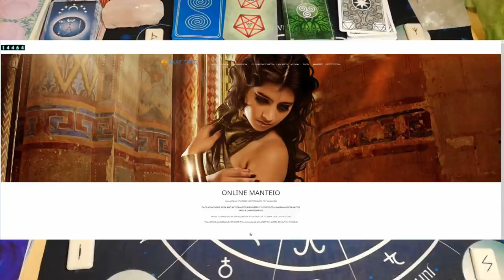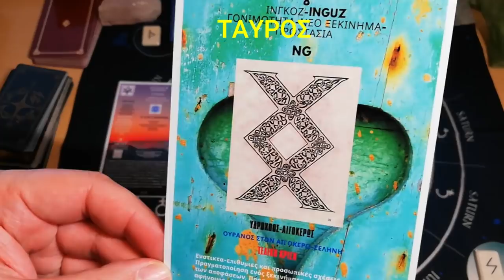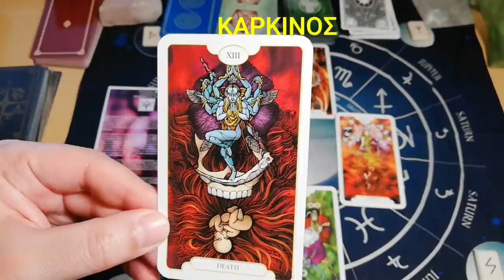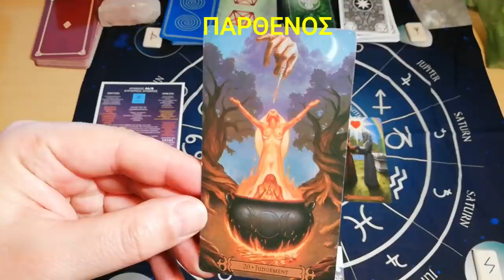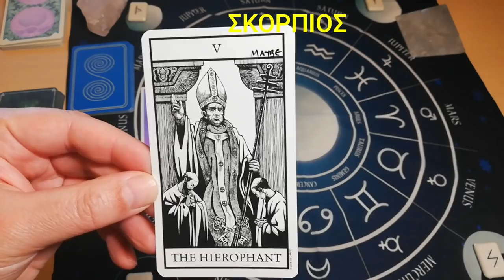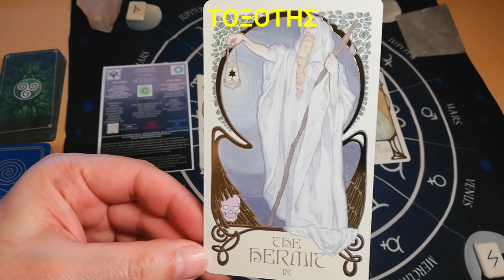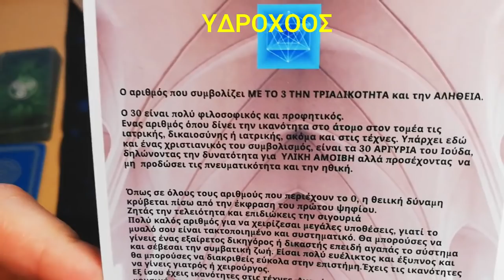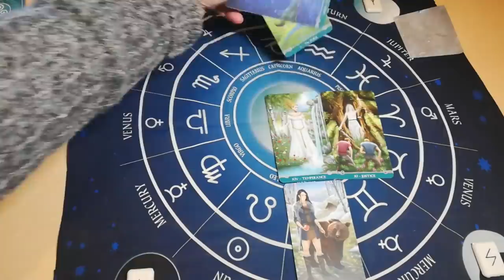ΠΡΟΒΛΕΨΕΙΣ ΤΑΡΩ-ΖΩΔΙΑ ΑΠΡΙΛΙΟΥ 2021 ΣΥΜΒΟΥΛΕΥΤΙΚΟ ➕ΡΟΥΝΙΚΟΣ ΣΤΑΥΡΟΣ➕ 12ΝΤΕΚΣ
ΠΡΟΒΛΕΨΕΙΣ ΤΑΡΩ-ΖΩΔΙΑ ΑΠΡΙΛΙΟΥ 2021 ΣΥΜΒΟΥΛΕΥΤΙΚΟ | ΑΛΑΝΘΑΣΤΟΣ ➕ΡΟΥΝΙΚΟΣ ΣΤΑΥΡΟΣ➕ 12 ΝΤΕΚΣ
ΜΙΑ Αλάνθαστη και με ΑΚΡΙΒΕΙΑ στις προβλέψεις ΜΕΘΟΔΟΣ, Ο ΑΛΑΝΘΑΣΤΟΣ ΡΟΥΝΙΚΟΣ ΣΤΑΥΡΟΣ θα μας βοηθήσει στις προβλέψεις ΑΠΡΙΛΙΟΥ 2021 μαζί με έναν εκπληκτικό συνδυασμό, ΤΑΡΩ-ΡΟΥΝΙΚΟ ΣΤΑΥΡΟΣ και ΡΟΥΝΟΙ σύμβολα.
Ενα ΣΥΜΒΟΥΛΕΥΤΙΚΟ Ρίξιμο Ταρώ

⏱️ΧΡΟΝΟΙ⏱️
00:00 ΑΡΧΗ
♈ΚΡΙΟΣ: 03:15
♉ΤΑΥΡΟΣ: 08:33
♊ΔΙΔΥΜΟΙ: 14:11
♋ΚΑΡΚΙΝΟΣ: 20:05
♌ΛΕΩΝ: 27:46
♍ΠΑΡΘΕΝΟΣ: 33:51
♎ΖΥΓΟΣ: 40:20
♏ΣΚΟΡΠΙΟΣ: 46:54
♐ΤΟΞΟΤΗΣ: 56:09
♑ΑΙΓΟΚΕΡΩΣ: 01:04:09
♒ΥΔΡΟΧΟΟΣ: 01:14:04
♓ΙΧΘΥΕΣ: 01:19:41

▬ Social Media ▬▬▬▬▬▬▬▬▬▬▬▬▬▬▬
Για Δωρεά και υποστήριξη

▬My Tags ▬▬▬▬▬▬▬▬▬▬▬▬▬▬▬

 "Track Title(s)''
Jay Man - OurMusicBox